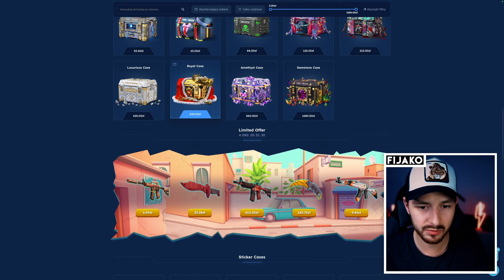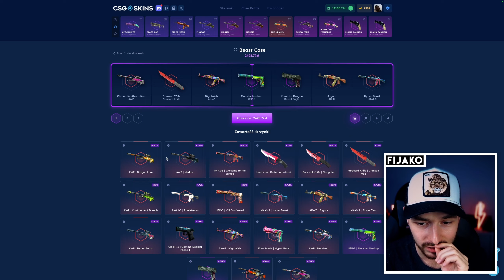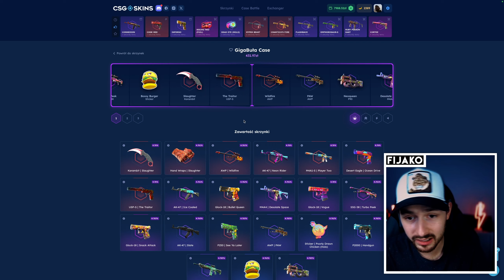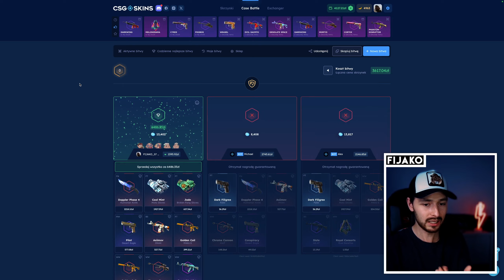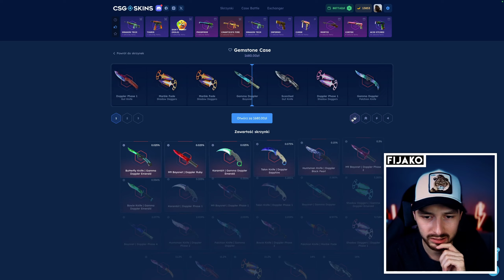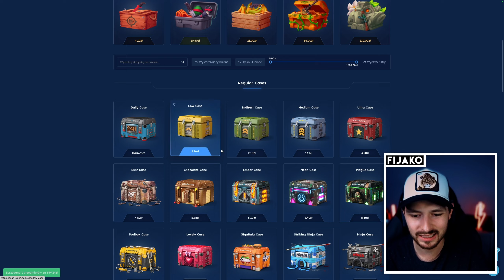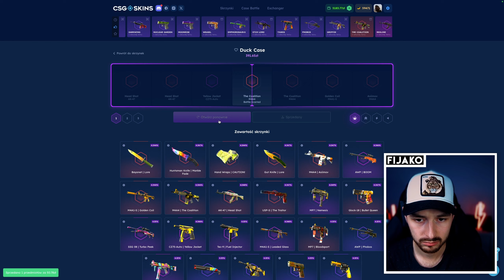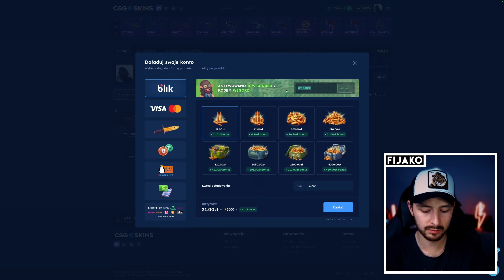TAKIEGO TRYBU JESZCE NIE BYŁO!